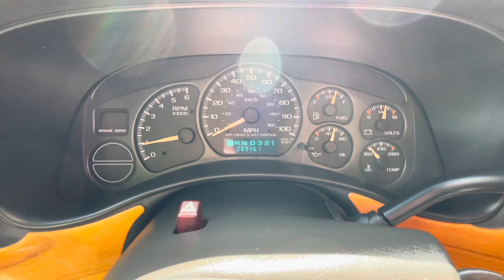2002 Chevrolet Silverado 1500 Z71 Cold-Start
Onyx Black / Black Leather
5.3L V8
4-Speed Automatic
89xxx Miles